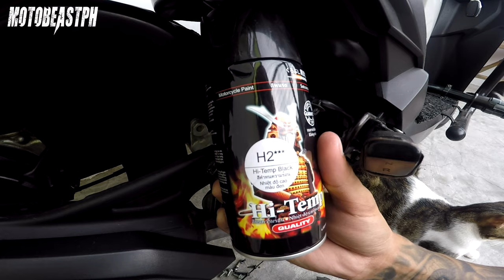Honda Beat FI V2 | Stator & Magneto Cleaning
Stator & Magnetto maintenance and rustproofing. Be sure to do this before it's too late. Enjoy watching!

Gears/Equipments:

RG-07 - Discontinued
Knee Guard: Komine SK-690 CE - Discontinued
Riding Jacket: Komine JK-093 Air Stream M-JKT Cordova - Discontinued

Song: Cruiser
Artist: Magic In The Other
Genre: Jazz & Blues

Song: Arcade
Artist: Lakey Inspired